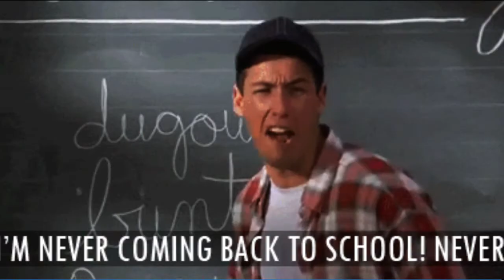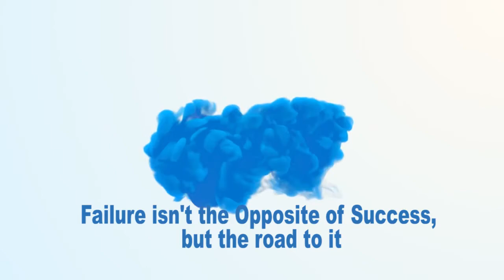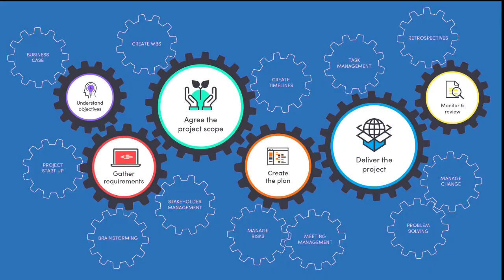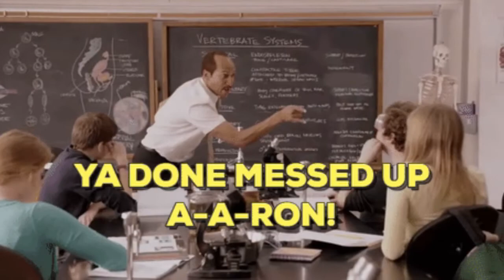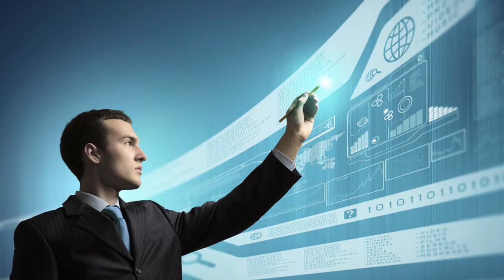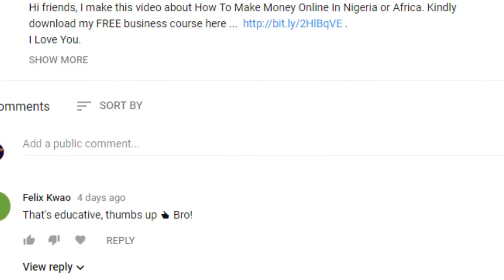Failing Forward | 5 Most Important Lessons | John C Maxwell (Audiobook)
We make this video to share with you the 5 most important lessons from Failing Forward By  John C Maxwell

The 5 major lessons in this book are;

1. Failure isn’t the Opposite of Success, but the road to it.

2. Failure is Inevitable, so Embrace it.

3. Failures Do Lead to Success

4.  Learn from Your Failures.

5. Set Inspiring Goals That Will Encourage You to Take Actions & Fail

kngy92, Diana Townsend, NotAllThere